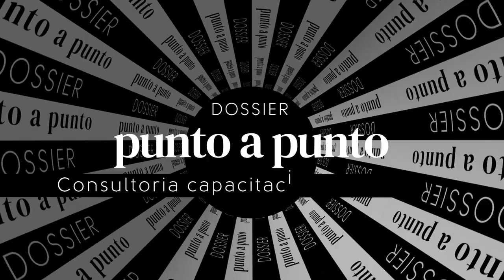Marco Lorenzatti - Universidad Blas Pascal (Secretario de Educación Continua)